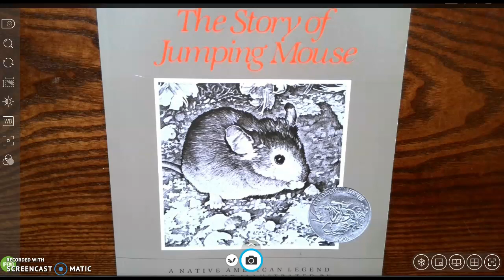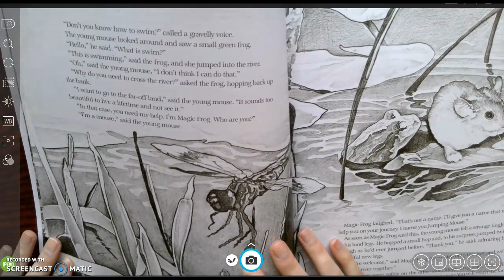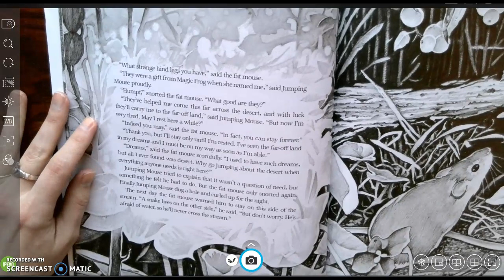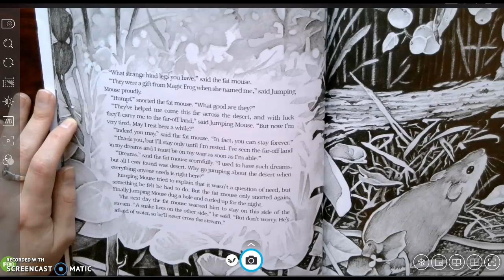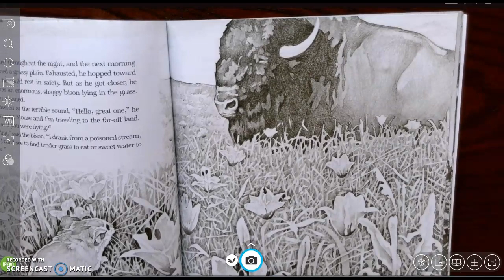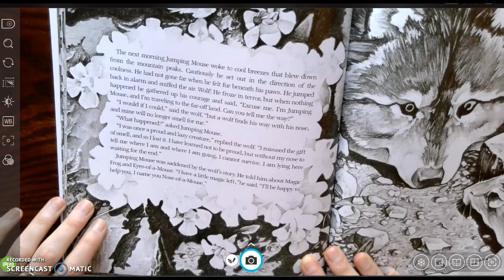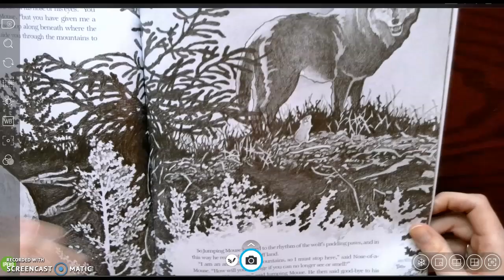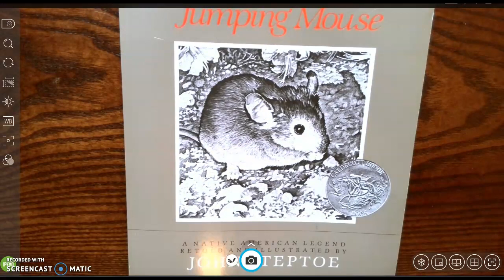"The Story of Jumping Mouse" by John Steptoe